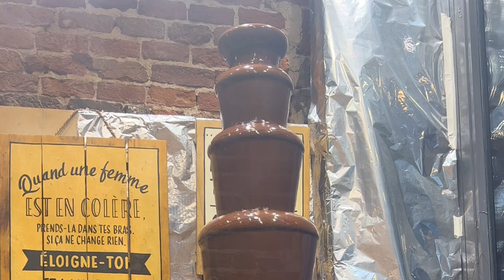BELGIUM STREET IS SO GOOD!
Got to ride some Street here in Belgium with Kevin Peraza, Jose Cedano, Juani Zurita, Victor Munoz and Andres Gatica! It felt like there was a street spot on every corner! Great times riding with these dudes!